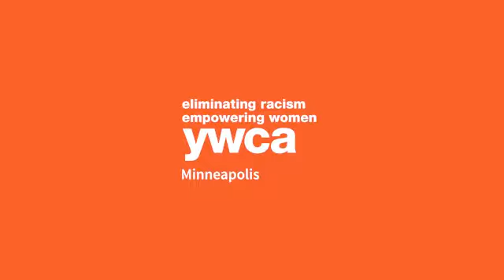Coffee and Conversation - July 2023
Featuring Katie Rehani, Vice President of Girls and Youth